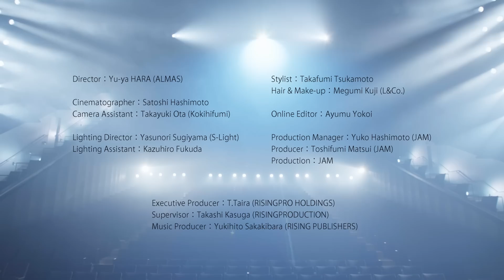男澤直樹「Behind the moonlight」Music Video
男澤直樹 1st Digital Single「Behind the moonlight」配信中！
『Behind the moonlight』は男澤が作詞作曲した渾身のファーストシングル。

Lyrics：男澤直樹
Arranged by きなみうみ

男澤直樹
1st Digital Single「Behind the moonlight」
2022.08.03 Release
日本テレビ系「スッキリ」8月テーマソング
RISING RECORDS

Choreography / Dancer
"DAACKY"

Dancer
"Yastaka"